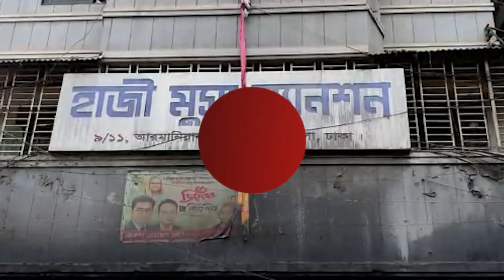৭ পিকআপ রাসায়নিক অপসারণ, মুসা ম্যানশন সিলগালা | Jagonews24.com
৭ পিকআপ রাসায়নিক অপসারণ, মুসা ম্যানশন সিলগালা